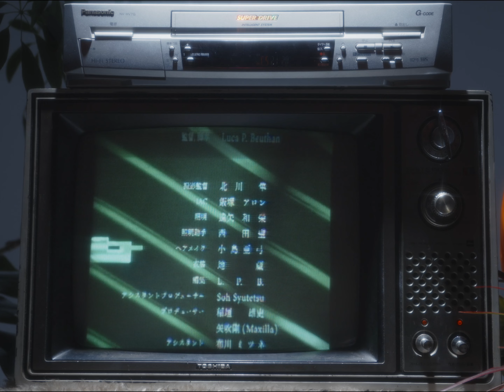Million Miles Away MV - MILK TALK feat. VANTAGE (VHS DUB)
Million Miles Away MV

MILK TALK feat. VANTAGE

Director, Editor:
Luca P. Beuthan

Director of Photography:
Shun Kitagawa

1st AC:
Aaron Iizuka

Gaffer:
Kazuhide Toya

Best boy:
Kiyoshi Nishida

Hair and make-up:
Ayumi Kojima

Stylist:
Zizo

Unit Production Manager:
Soh Syutetsu (mui)

Production assistants:
Troy
Shun Mayama
Mitsune Nunokawa (mui)
Miu Nakamura

Creative Producer
Domu

Special Thanks
Takemi Inagaki
Tsuyoshi Yabuki(maxilla)